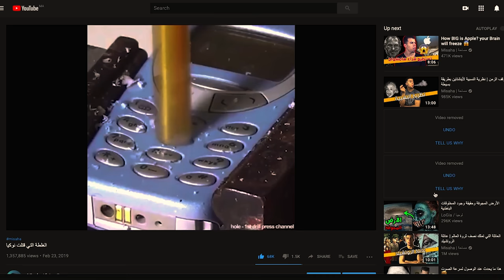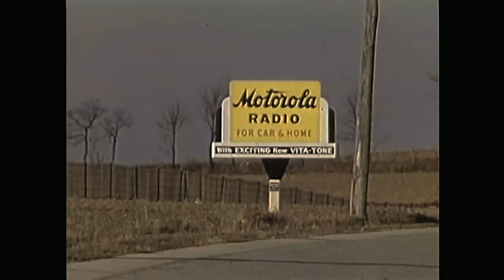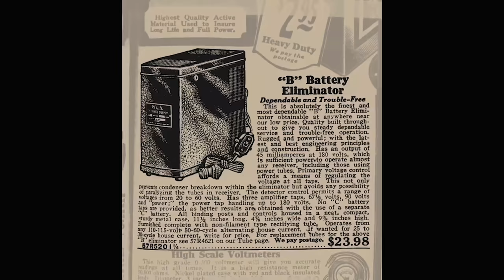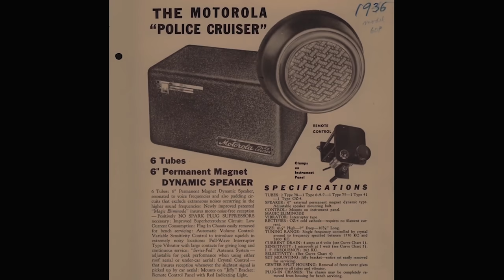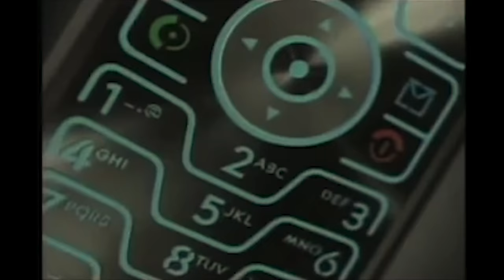لماذا انهارت امبراطورية موتورولا 😮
أنا يوسف أعبو من المغرب , أحب الكتب والعلوم بالخصوص الفيزياء والفلك  , ببساطة مساحة تعتبر ثاني اكسيد الترفيه :)

مصادر

A Legacy of Innovation: Timeline of Motorola history since 1928